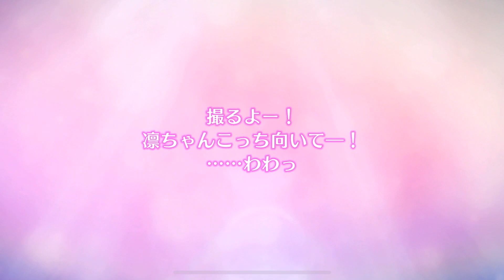うみちゃん誕生日おめでとうございます！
うみちゃん
誕生日おめでとうございます！

ギリギリ間に合ってよかった☺️